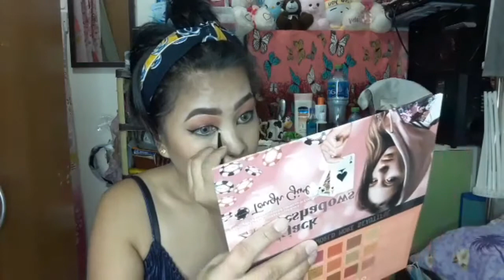ARABIAN LOOKS/TRY KO LNG GAYAHIN SILA..